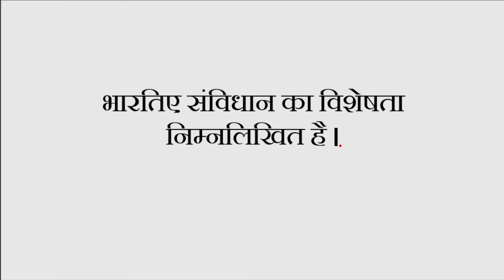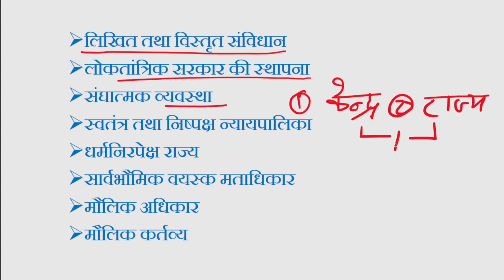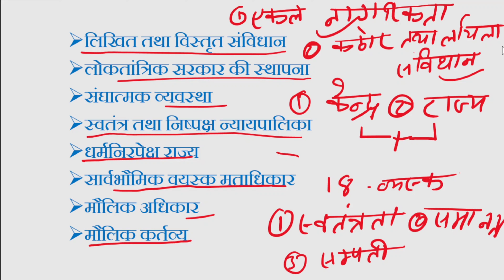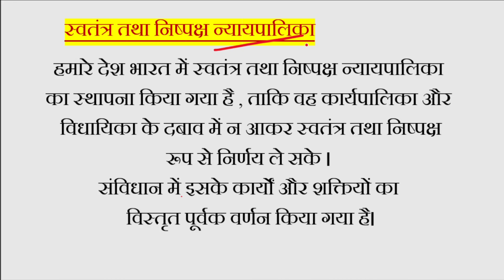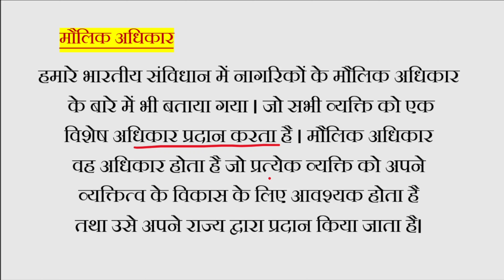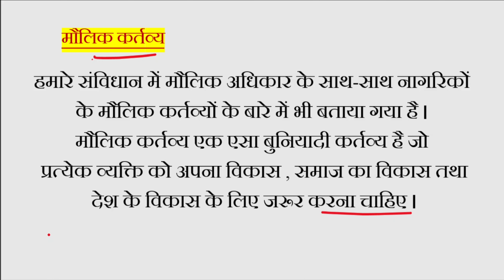भारतीए संविधान का विशेषता बताएं | Describe the characteristics of the Indian Constitution.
दोस्तो यदि आपको यह वीडियो अच्छा लगा हो तो Comment करके जरूर बताएं।
धन्यवाद।